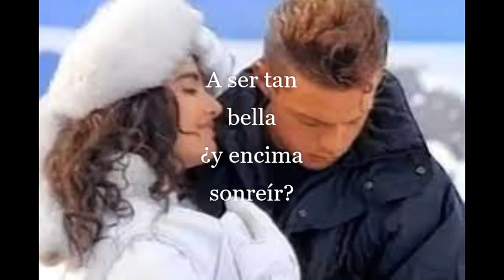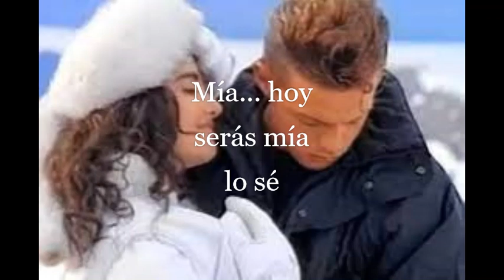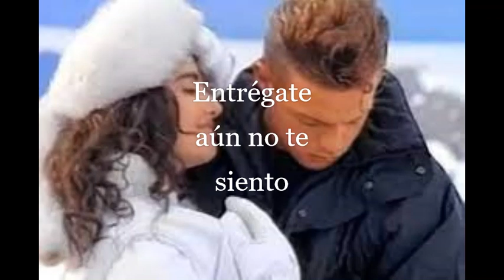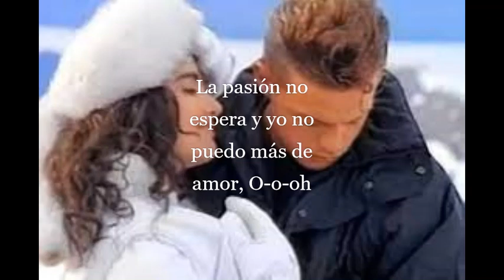Luis Miguel Entrégate (letra)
Álbum: 20 años 1990
Compositores: Juan Carlos Calderón López de Arroyabe